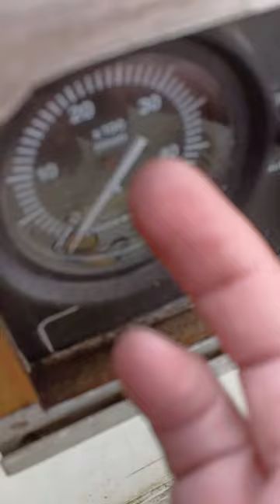Westerly Windrush 25ft Yacht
volvo penta engine diesel